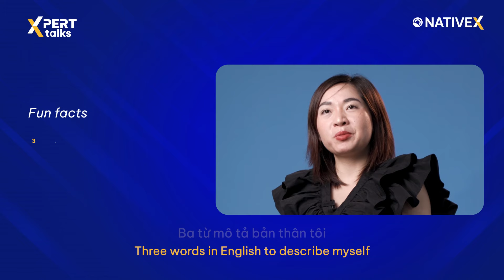Valerie Vân Vũ - Top 6 Forbes Asia 2022 - Startup Việt hụt hơi khi gọi vốn quốc tế | Xpert Talks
✔ Cùng đến với khách mời Valerie Vân Vũ, Top 6 Under 30 Forbes Asia 2022, nhà sáng lập Ansible Ventures trong tập đầu tiên của Xpert Talks podcast với chủ đề: Thách thức của startup Việt khi gọi vốn quốc tế.

✔ Vừa qua, quỹ Ansible Ventures của chị Valerie Vân Vũ và các nhà đầu tư quốc tế khác đã đầu tư 4 triệu đô vào NativeX để thực hiện hóa tầm nhìn giúp 10 triệu người đi làm Việt học tiếng Anh hiệu quả hơn.

✔ Lời khuyên cho các startup Việt khi gọi vốn quốc tế là gì? Cùng nghe chị Valerie trải lòng về những thất bại chưa được tiết lộ của startup Việt trong quá trình gọi vốn quốc tế trong tập podcast này nhé!

👉 Xpert Talks - chuỗi Podcast chia sẻ những câu chuyện chưa kể và bí quyết thành công từ các chuyên gia cấp cao thuộc đa lĩnh vực.

👉 Podcast được xây dựng bởi nền tảng học tiếng Anh online cho người đi làm lớn nhất tại Việt Nam - NativeX, nhằm tiếp nối hành trình truyền cảm hứng và khai phóng tiềm năng cho người đi làm Việt. Với mô hình LỚP HỌC NÉN độc quyền, NativeX giúp giảm ½ thời gian học nhưng hiểu sâu và nhớ lâu hơn gấp 5 lần.

👉 Đăng ký học thử miễn phí tại (Chỉ dành cho người trên 18 tuổi)